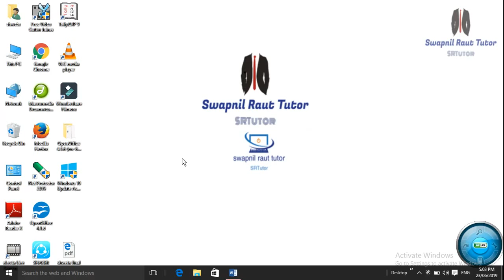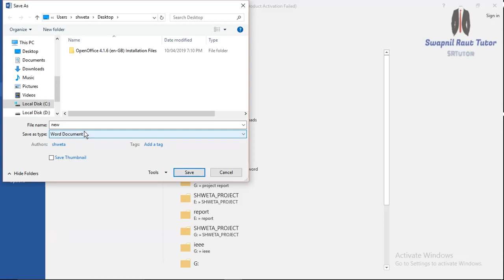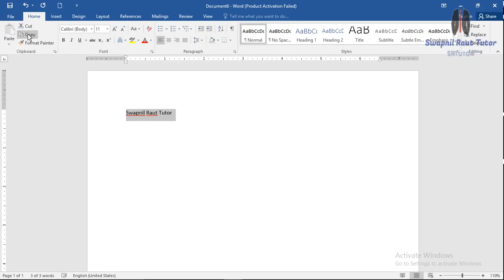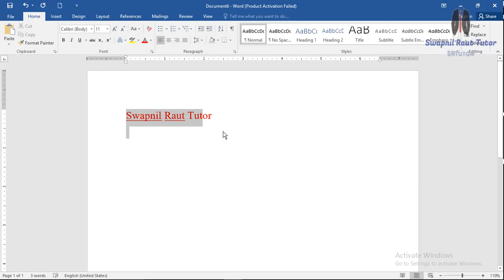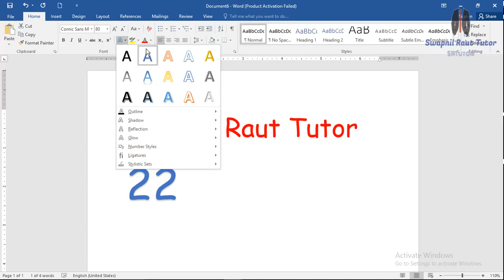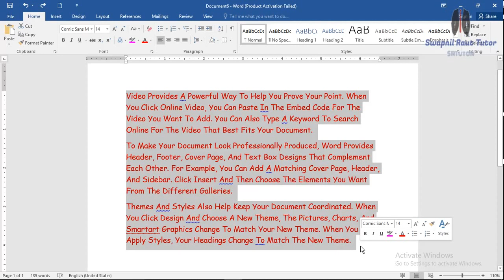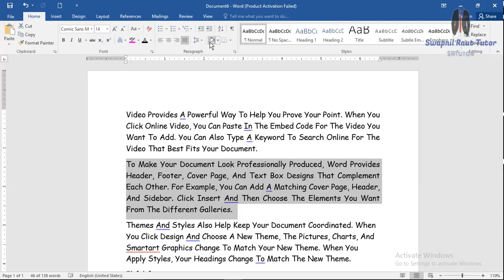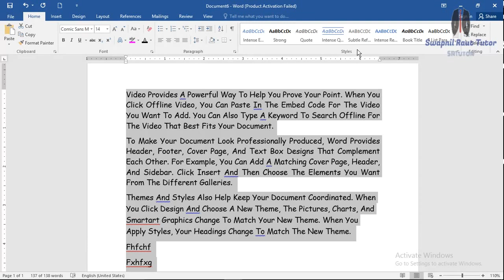lectr 6 || MS-CIT LECTURE 6